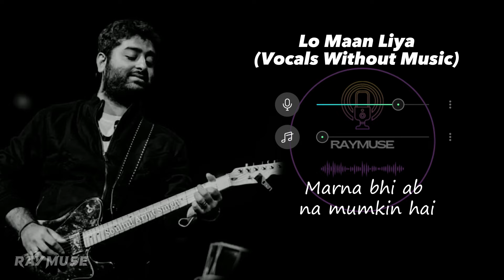Lo Maan Liya (Without Music Vocals Only) | Arijit Singh Lyrics | Raymuse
Raymuse presents you Lo Maan Liya without music (vocals only) with lyrics. Listen to Arijit Singh without music and fall in love with his voice.

Lyrics;
Lo maan liya humne
Hai pyaar nahi tumko
Tum yaad nahi humko
Hum yaad nahi tumko

Bas ek dafaa mud ke dekho
Aye yaar zara humko

Lo maan liya dekha hi nahi
Tere kandhe ka woh til

Lo maan liya toota hi nahi
Tere haathon se mera dil

Chaaon mein teri beeti hi nahi
Woh garmi ki baatein
Baahon mein teri guzri hi nahi
Woh sardi ke raatein

Jaao le jaao neend meri
Uff na karenge hum
Jo le jaaoge khaab mere
Toh kaise jiyenge hum

Jeena humko aata hi nahi
Teri saanson ke siva
Marna bhi ab na mumkhin hai
Teri baahon ke siva

Singer: Arijit Singh
Lyrics: Kausar Munir
Movie: Raaz Reboot
Label: T-Series